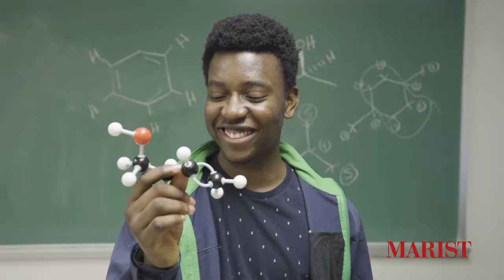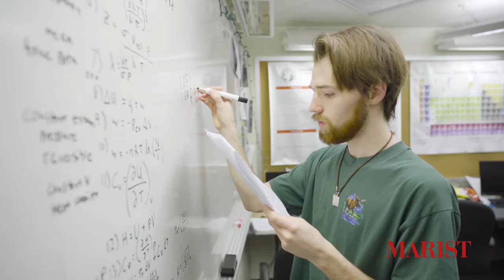Marist: School of Science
The School of Science combines scientific principles with practice through the application of knowledge, scientific literacy, and research.  Students interested in the natural, physical, and health sciences have access to top facilities, as well as opportunities for internships, clinical rotations, and hands-on research. Working with dedicated faculty members, students gain the skills required to obtain prestigious awards, placement in top graduate schools, or careers in leading companies.